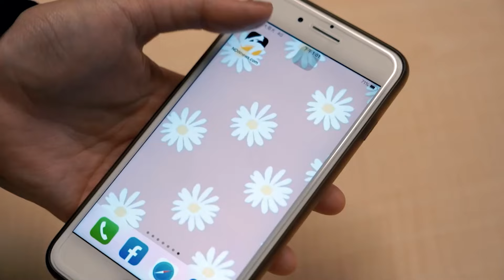拜登宣布退選！踏入政壇達55年 「不死老喬」白宮夢碎｜NOWnews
美國總統拜登（Joe Biden）台灣時間22日凌晨宣布放棄競選連任，也就是退出2024年美國總統大選，同時也欽點現任副總統賀錦麗（Kamala Harris）作為自己的繼任角色，拜登預計稍後對全國發布演說。